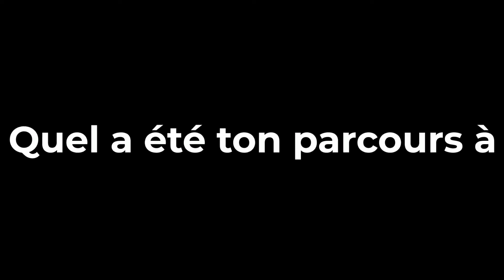Cécile Tijou, dipômée 2019 et designer au sein de la Région Bretagne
Cécile Tijou a intégré l'école en 2014. Après une MANAA (Mise à Niveau en art appliqué) et un cycle bachelor (BDes) en scénographie, elle a intégré le cycle master (MDes) du Digital Design Lab et a mené en parallèle un double diplôme, Disrupt' Campus, axé sur l'innovation et la transformation numérique. Cécile est aujourd'hui diplômée de l'école et travaille à la Région Bretagne en tant que designer, au sein du département tourisme et patrimoine.